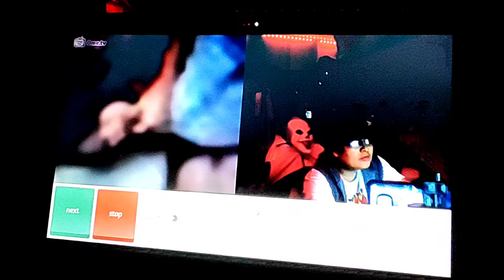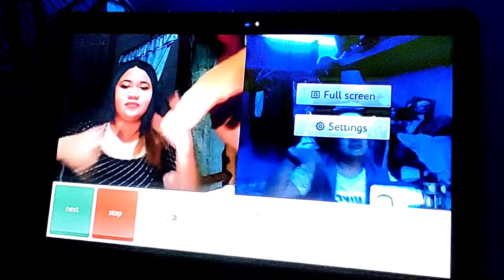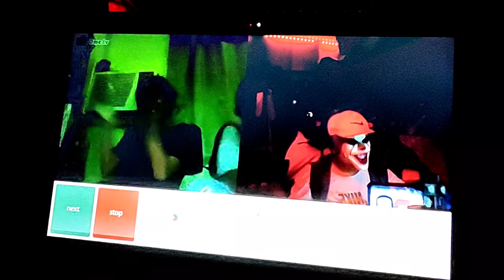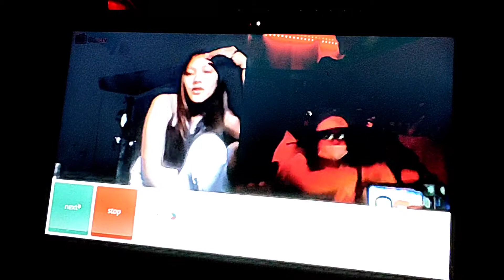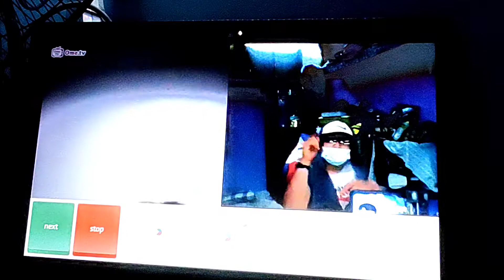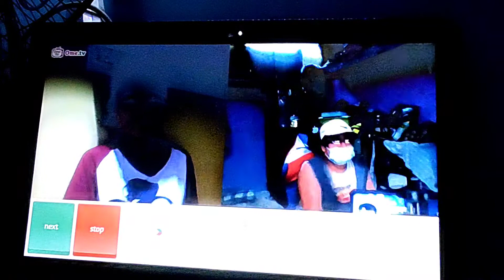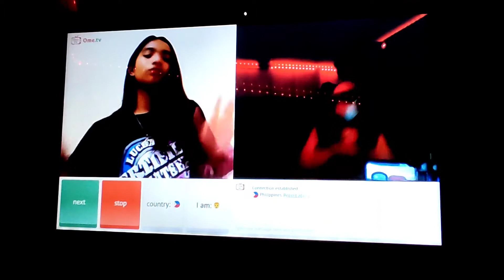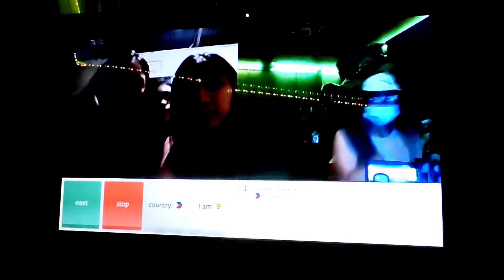solo grooving with ladies in Omegle